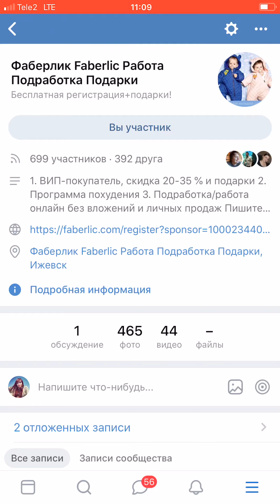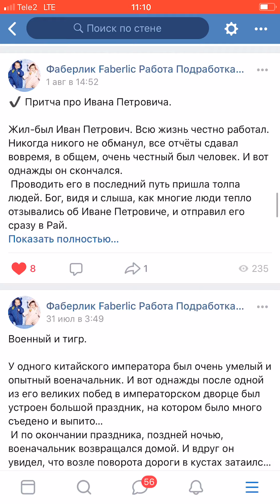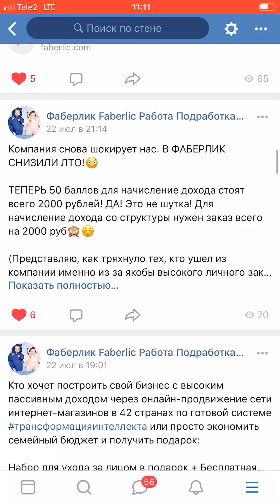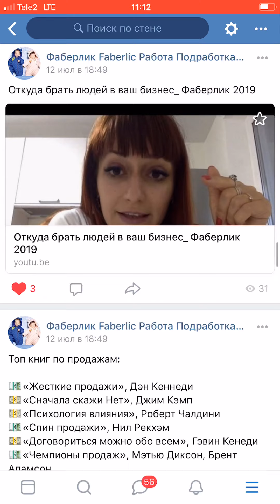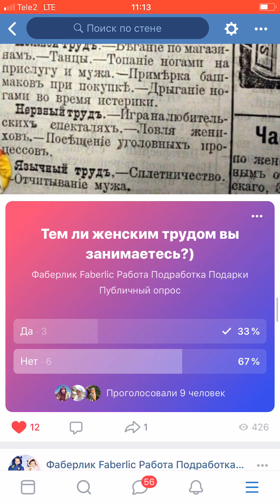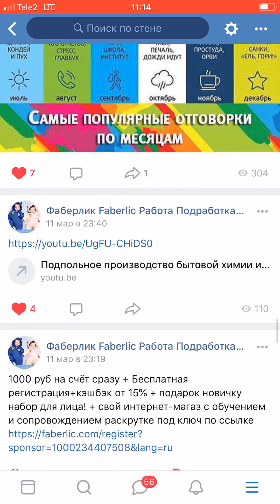Отложенный пост в группе Вконтакте 2019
Как сделать отложенный пост ВКонтакте. Опубликовать посты в группе ВК на месяц вперед, на неделю или на завтра. Что именно размещать и как. Как вести группу вконтакте. Отложенный постинг автоматически.

Кто хочет построить свой бизнес с высоким пассивным доходом через онлайн-продвижение сети интернет-магазинов в 42 странах по готовой системе трансформацияинтеллекта или просто экономить семейный бюджет и получить подарок

Порошок и пятновыводитель в подарок + Бесплатная регистрация+скидка от 20% + свой интернет-магаз с обучением и сопровождением раскрутке под ключ по ссылке

👶🏻Одежда беременным и новорожденным 0+ !
⚽️Мужская и женская одежда от носков трусов до курток шапок.
🛍Коллекции одежды от дизайнеров Рогова и Юдашкина. Платья!
😍Нижнее белье. Франция, Италия. Распродажа!
🛁Моющие и чистящие средства для дома 0+.
☕Чаи, кофе, кисели, каши, супы, коктейли.
🍏Питание для похудения.
✈️Анионовые прокладки
🥝10000 наименований продукции

💳Старший Директор Faberlic, проект Трансформация Интеллекта
🖥 Подработка/работа БЕЗ ВЛОЖЕНИЙ И личных ПРОДАЖ.
💎Свой магазин под ключ+свой лендинг+ обучение рекламе в интернете бесплатно.
💳Выведу на доход от 20 000 ₽.